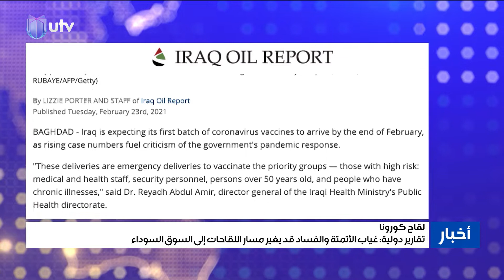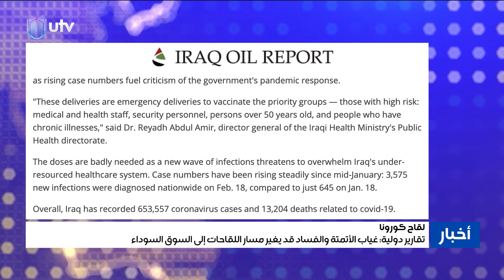تقارير دولية: غياب الأتمتة والفساد قد يغير مسار لقاحات كورونا في العراق إلى السوق السوداء